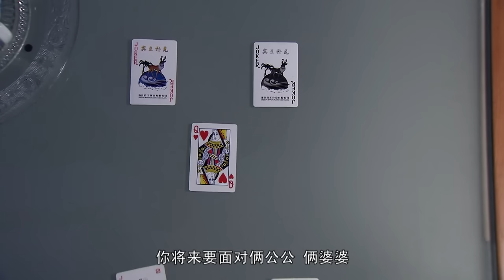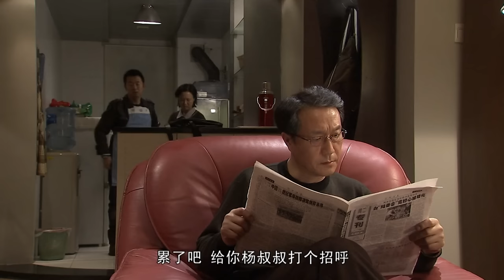都市情感電視劇【親人愛人】▶ 02 | 海清多次徵婚到孫紅雷，兩人無奈之下選擇結婚，面對丈夫的兩個公公和婆婆，她從一個女孩子成長為媳婦的酸甜苦辣的故事（海清、孫紅雷、黃海波） 💖中劇放映廳